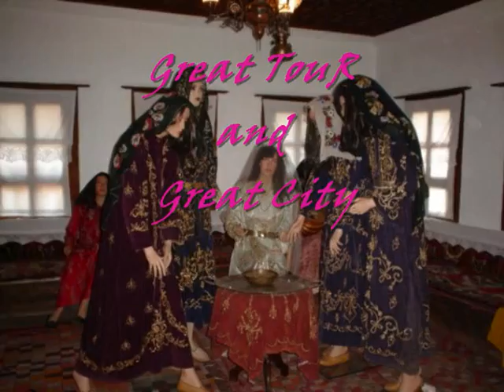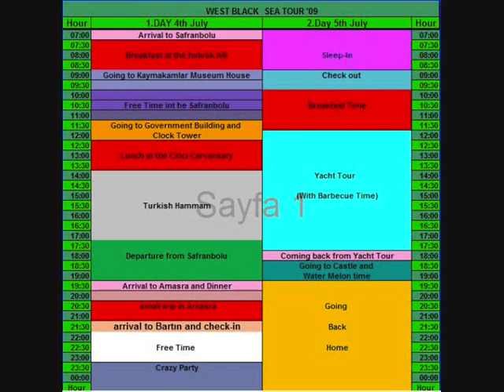WBST 09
West Black Sea Tour 2009